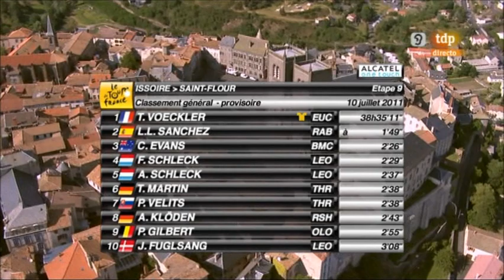9ª ETAPA TOUR DE FRANCIA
Luis León Sánchez logró la primera victoria española en el Tour, al adjudicarse la novena etapa por delante del campeón de Francia, Thomas Voeckler, y de Sandy Casar, con quienes formó la escapada del día. Voeckler se vistió de líder en la meta de Saint Flour, tras una etapa marcada por las caídas.